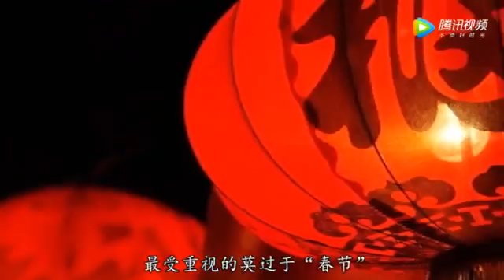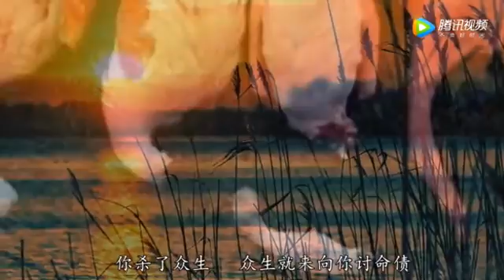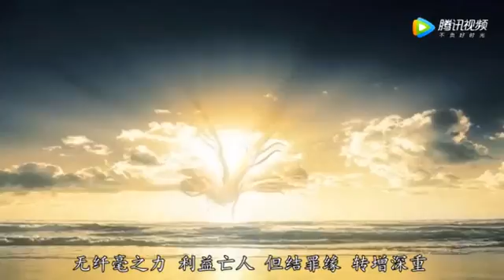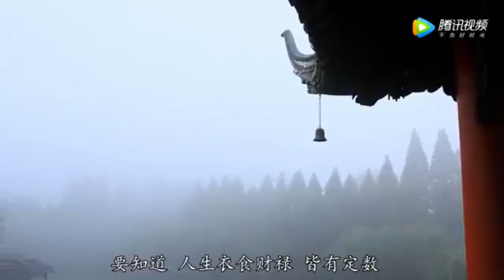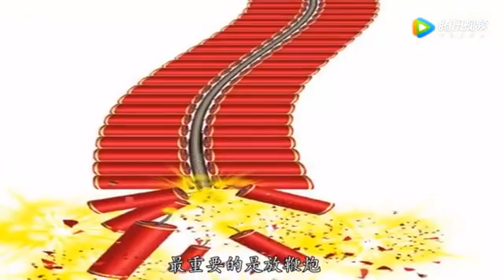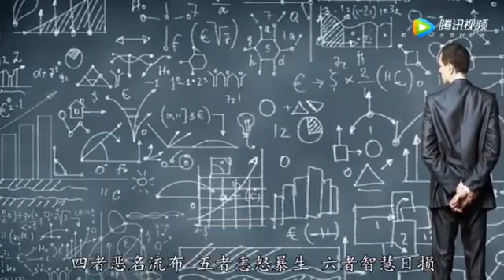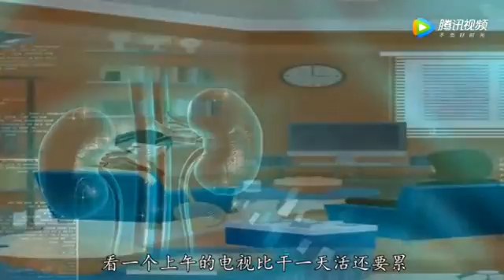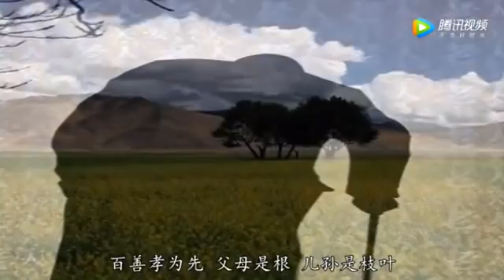春节远离恶俗,才能真正吉祥安乐